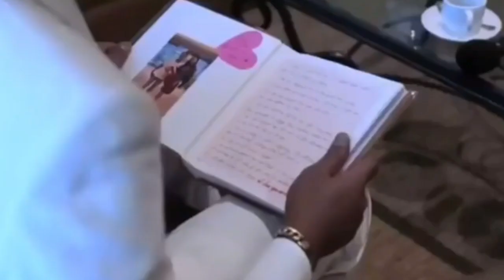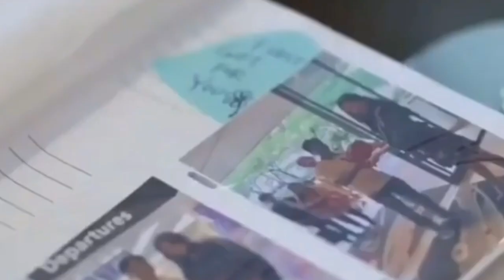BALIKAN NATIN ANG KASAL NI FRANCIS LEO MARCOS AT MAYU MURAKAMI | Photage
THE WEDDING VIDEO OF FRANCIS LEO MARCOS AND MAYU MURAKAMI.

CTTO